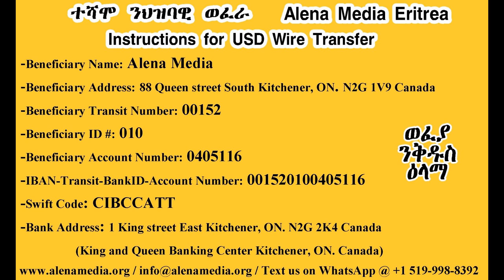AME እዝግዮ እንዶ ንበል! ሞትን መቕዘፍትን ውሒዱና ያኢ፡ ንሓድሕድካ ብካራ ምጥብባሕ ኣብ ምእንቲ ምንታይ?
Alena Media Eritrea /AME/  ዝኸበርኩም ስድራ ቤት ኣለና ሚድያ፡ ህዝቢ ኤርትራ ኣብ ትሕቲ መቑሕ ኢሳይያስ ተፈሪዱሉ ዘሎ ግዜ፡ ንሓንቲ መዓልቲ'ውን ትኹን ክንዛነ ኣይግባእን። ካብዚ ብምግንዛብ፡ ኣለና ሚድያ፡ ህሉው ኩነታት ህዝብና ዝጠልቦም ጉዳያት ንምቕራብ ተበጊስና ኣለና። እዋናውያን መደባትና ዘይተበርበረ ታሪኽ ምድህሳስ፡ ምኹስኳስ ክቡር ባህሊናን ያታናን፡ ከምኡ'ውን ፖለቲካዊ ኩነታት ሃገርናን ከባቢናን ክንድህስስ ኢና። ጅግንነት 30 ዓመታት ቃልሲ ኤርትራውያን ሕመረት ጉዳይና ኢዩ። ክፍኣት ህግደፍን ጨካን ባህርያቱን መምስ ጭብጥታቱ ንህዝቢ ክንነግር ኢና።  ኩነታት መነባብሮ ስደት ብዘፍቅዶ መሰረት፡ ኣብ ሰሙን 4-5 ግዜ /ወይ ልዕሊኡ/ ንከነቕርብ ንብገስ ኣለና። ብተሳታፍነትኩም ከም እንዓቢን ኣገደስቲ ስራሓት ከም እንዓምምን፡ እምነትና ዝለዓለ ኢዩ። ሓደስቲ ትሕዝቶታት ቻነልና ኣብ ግዚኡ ንክመጽኣኩም ከኣ: Subscribe ንክትገብሩ ብትሕትና ነዘኻኽር።  ናብ ካልኦት ሰባት ንክበጽሕ'ውን Share ኣይትረስዑ። ክቡራት ተኸታተልቲ፡ ከምኡ'ውን ርእይቶኹም ፈይ ኣብሉልና።